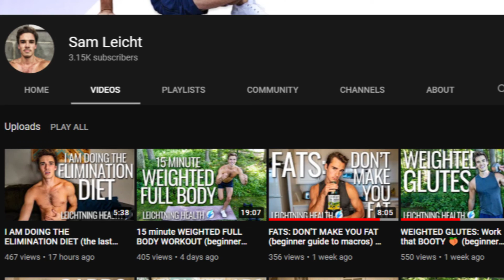10 minute CORE WORKOUT (that WON'T get you a 6-pack JUST WATCH 😏)|PRIDEFIT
🏋️‍♂️ New 10 minute workout that will make your core BURN! Just a small PSA to start: doing this workout won't get you a six pack. Unfortunately we don't get to choose where we burn fat on our body. Does that mean we shouldn't do core? Absolutely not. But we can't ONLY do core and expect to get a six pack. We need to run and jump and work our legs and work our abs and burn calories to lose fat. There isn't a magic instant solution as much as people on the internet like to say there is.

🏋️‍♂️ New vlog coming at you on MONDAY with some recipes and updates on my experience with the ELIMINATION diet! 5pm EST.

🏋️‍♂️ EMOM 10
Min 1) Quadruped Step Outs
Min 2) Boat Pose Kick Outs
Min 3) Penguins
Min 4) Mountain Climbers
Min 5) Half Body Crunches